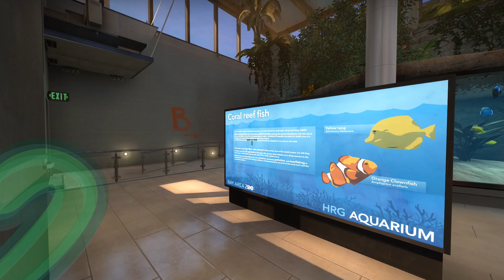Top 36 BEST ZOO TRICKS | CSGO